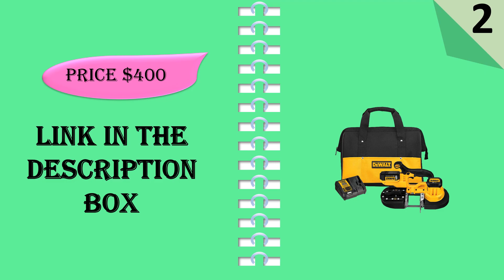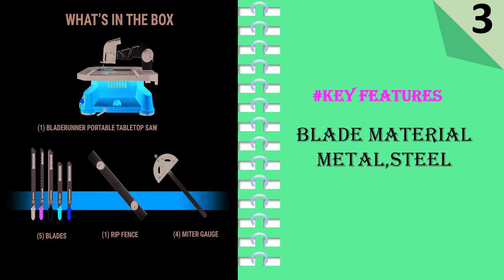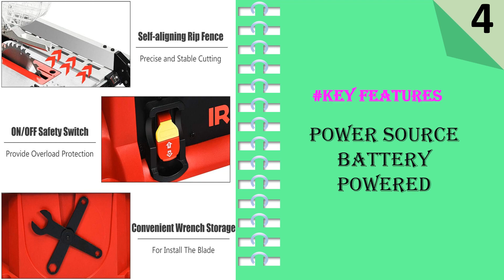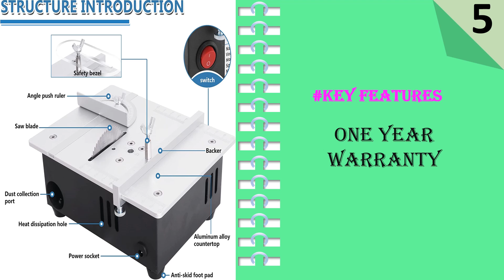Top 5 Best Portable Table Saw Of 2023 || Small Table Saw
Here Are The Top 5 Portable Table Saw:

1. SKIL 15 Amp 10 Inch Portable Table Saw
2. DEWALT DCS371P1 20V MAX Band Saw
3. Worx WX572L 5.5 Amp Portable Table Top Saw
4. Goplus Table Saw
5. MXBAOHENG Mini Table Saw

A portable table saw is a valuable tool for any woodworker who needs to take their work on the go. Choosing the best portable table saw for your needs can be challenging, as there are many different options available on the market. In this article, we will discuss the most important factors to consider when choosing a portable table saw.

Blade Size
The blade size of a portable table saw is an essential factor to consider. A larger blade will provide more cutting power, while a smaller blade will be more portable and easier to handle. The most common blade sizes for portable table saws are 10 inches and 12 inches. A 10-inch blade is suitable for most small to medium-sized jobs, while a 12-inch blade is more powerful and can handle larger projects.

Power
The power of the portable table saw is another essential factor to consider. The power of the saw is measured in amps, and a higher amp rating will provide more cutting power. A portable table saw with a higher amp rating will be able to cut through thicker and harder materials more easily. Look for a portable table saw with at least 15 amps of power for optimal cutting power.

Fence System
A fence system is an essential component of any table saw, as it provides the user with a guide for accurate cuts. A fence system on a portable table saw should be sturdy and easy to adjust. Look for a fence system that is easy to lock into place and can be adjusted quickly and accurately.

Portability
The portability of the table saw is an essential factor to consider, as this will determine how easy it is to transport and set up. Look for a portable table saw that is lightweight and has built-in handles for easy carrying. A foldable stand is also a great feature to look for, as it will make it easy to set up and take down the saw quickly.

Dust Collection
Dust collection is an essential feature to consider when choosing a portable table saw. The saw should have a dust collection system that is efficient and easy to clean. Look for a saw that has a dust port that can be connected to a vacuum or dust collection system.

Price
The price of a portable table saw can vary greatly depending on the features and quality of the saw. Set a budget and look for a saw that offers the features you need within your budget. Don't be afraid to spend a little more for a higher quality saw that will last longer and provide better performance.

In conclusion, choosing the best portable table saw requires careful consideration of the blade size, power, fence system, portability, dust collection, and price. By taking the time to evaluate these factors, you can select a saw that meets your needs and provides optimal performance for all of your woodworking projects.